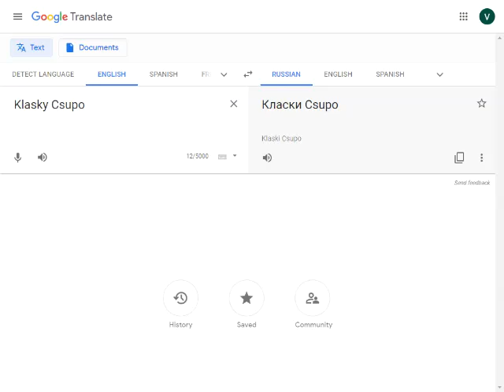Google Translate Says Klasky Csupo